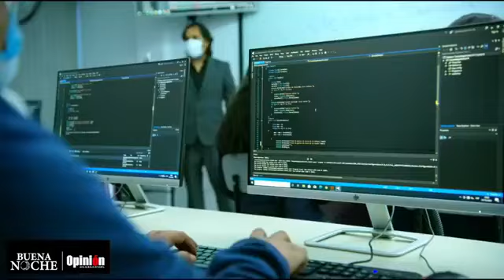Cámara de la Industria Farmacéutica Boliviana abre sus oficinas en Cochabamba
Cámara de la Industria Farmacéutica Boliviana abre sus oficinas en Cochabamba. Alberto Tórrez, gerente regional, habla de los retos del sector y la lucha contra el contrabando.